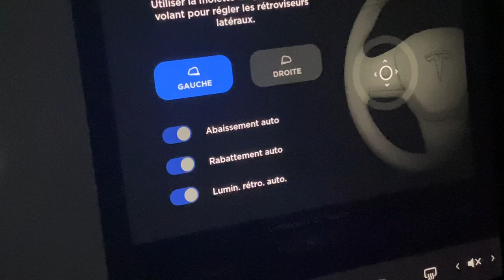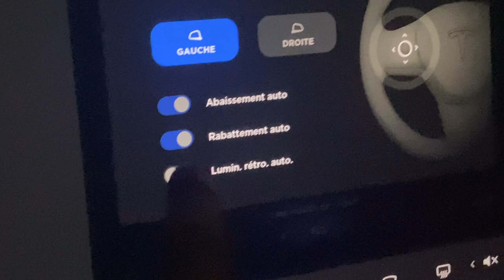Tesla Luminosité des rétros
Dans cette vidéo a quoi cert réellement la luminosité des rétros disponible dans la 2021.24